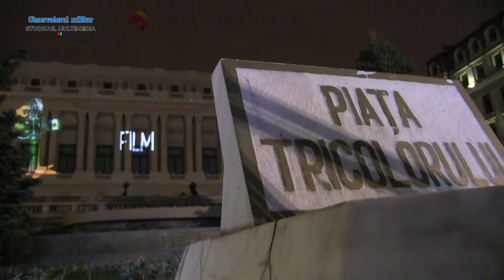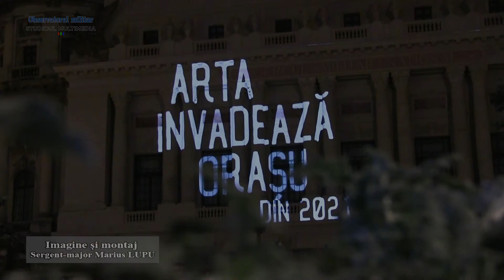Proiectie pe cladirea CMN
Fatada cladirii Cercului Militar National a gazduit o proiectie moderna in cadrul proiectului: Arta invadeaza orasul.